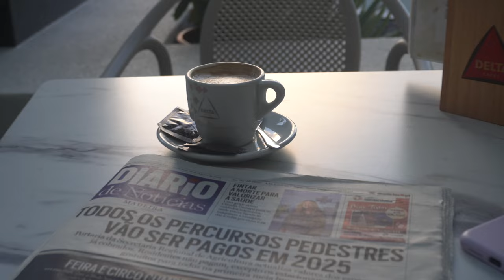13th time on Madeira since April; Portugal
Hi friends, this was (probably) my last time on Madeira island, Portugal this year. I am about to take a flight to Sao Miguel, Azores, see you back there!